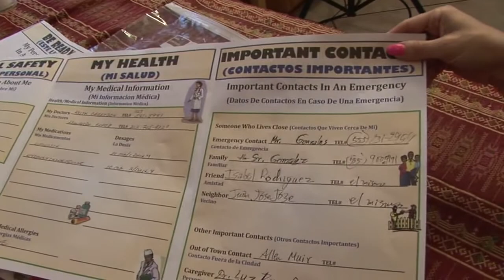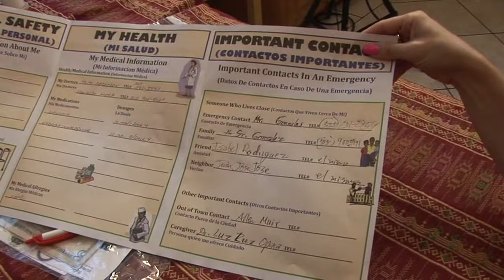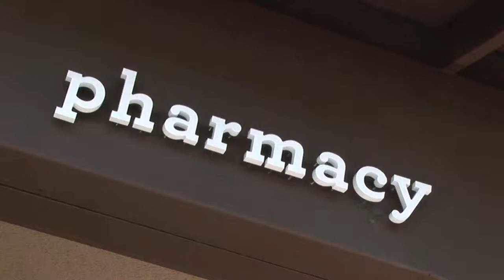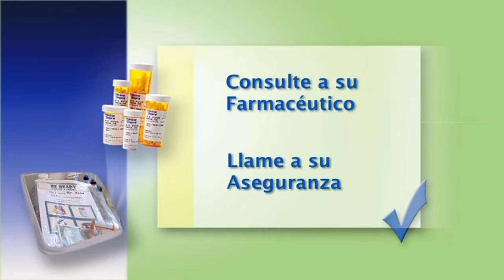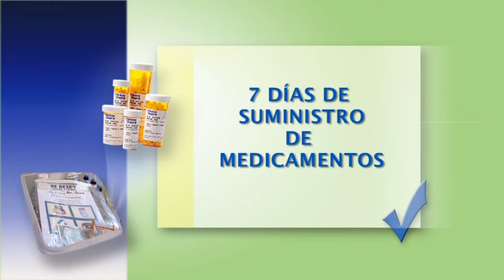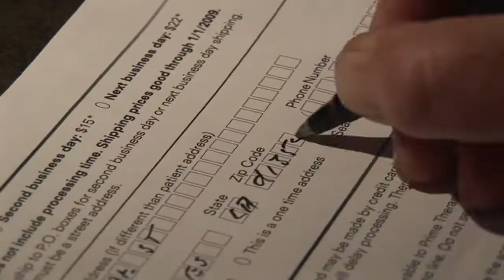Be Ready! - Preparing Your Medications for a Disaster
(Spanish Language Version)

Presented by the UCLA Fielding School of Public Health and the David Geffen School of Medicine at UCLA

Produced by
David Eisenman, UCLA Center for Public Health and Disasters
Deborah Glik
Susi Rodriguez Shapiro
Richard Maranon

Directed by Allan Muir